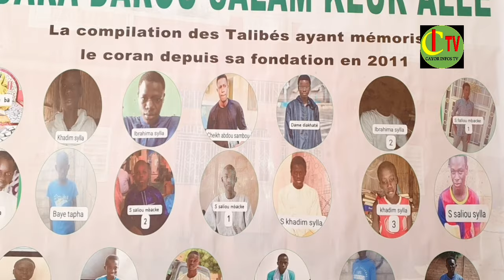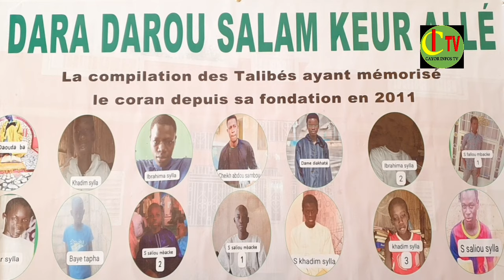Cérémonie inauguration le Discours de la marraine Mme Ndaye sally Diop Dieng Yayou Daaradji